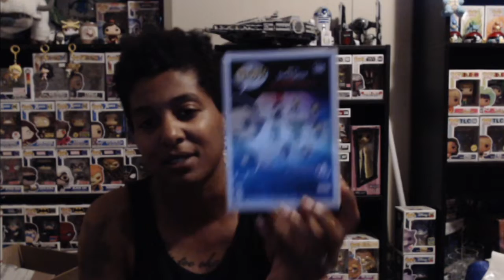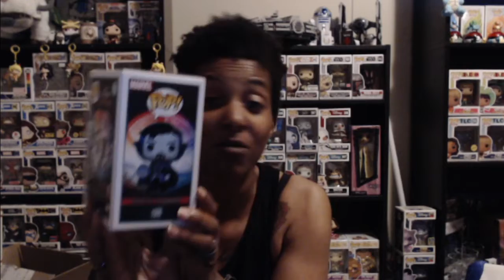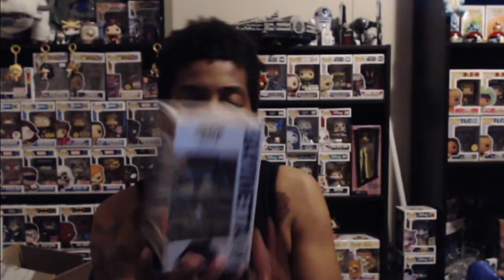I Got Some Great Funko Pickups From Gamestop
I went into Gamestop and came out with some amazing pops. Can't believe I got this lucky.